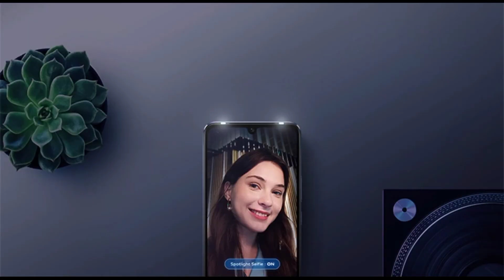Vivo V21 series is going to rock the market